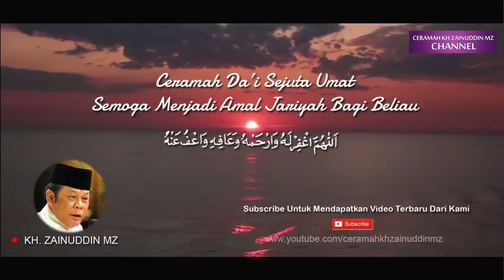Orang Tua Kaya Anak Jadi Raja Anak Kaya Orang Tua Jadi Budak - Ceramah KH Zainuddin MZ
Ceramah KH Zainuddin MZ dalam ceramah lucu tausiah kajian dakwah pengajian tablig akbar yang menjelaskan tentang bagaimana cara untuk berbakti kepada kedua orang tua dan mengajak kita untuk tidak durhaka kepada orang tua.

Dakwah KH Zainuddin MZ
Tablig Akbar KH Zainuddin MZ
Ceramah Lucu KH Zainuddin MZ
Ceramah Menyentuh Hati
Ceramah Full KH Zainudin MZ